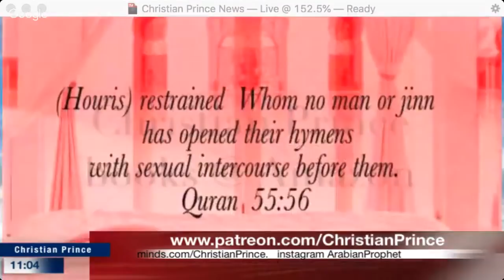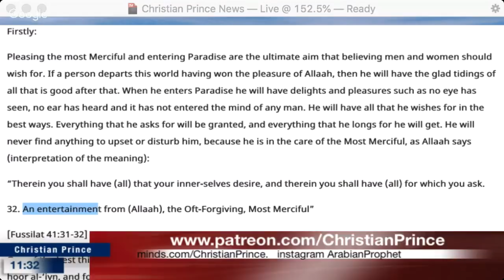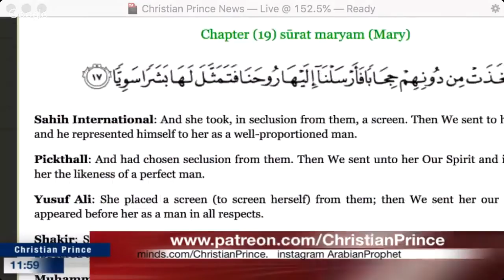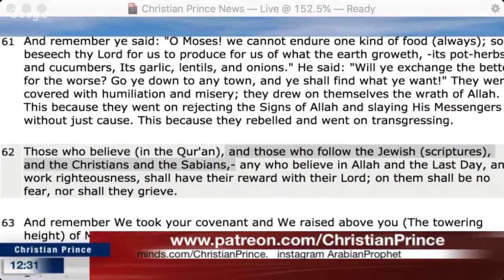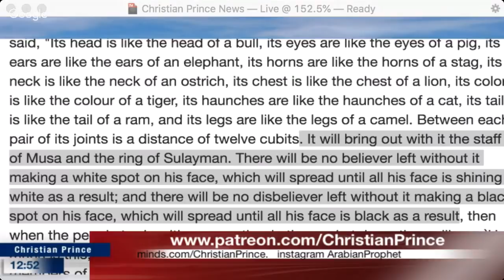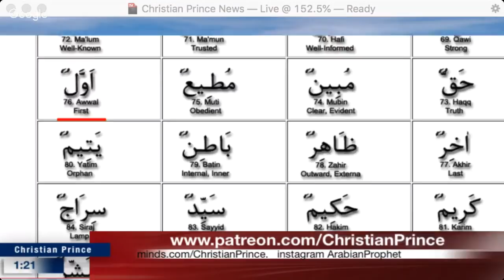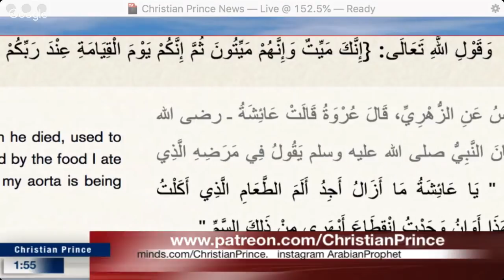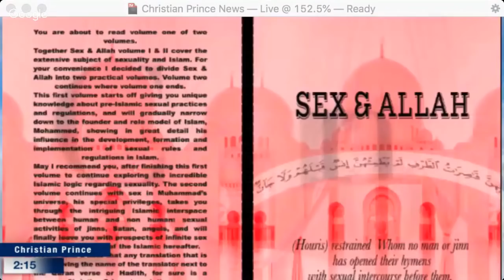Live debate Who is Allah? NO MUSLIM KNOWS! Dr. Zakir Naik